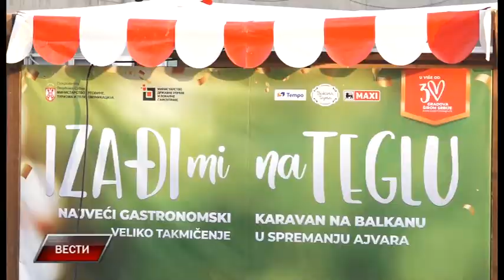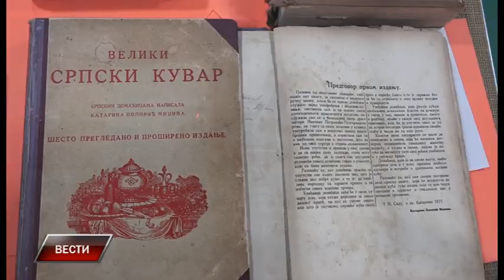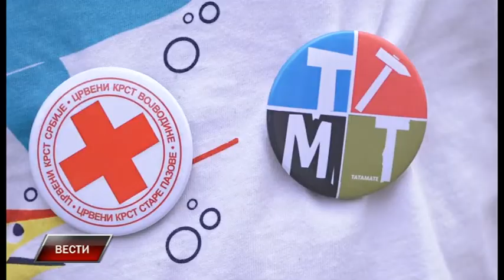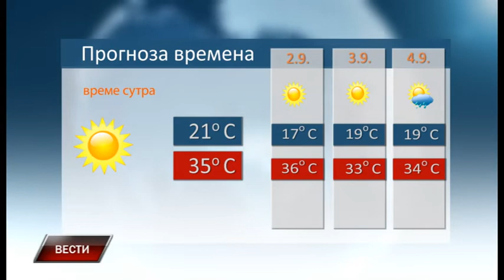Vesti 31 8 2019